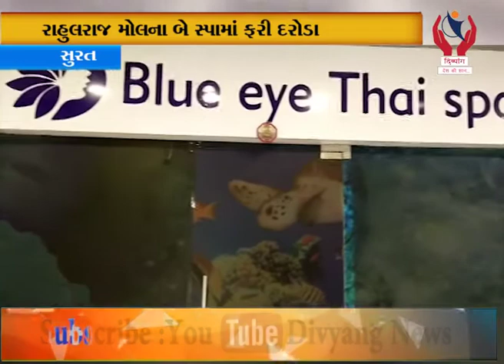Surat l રાહુલરાજ મોલના બે સ્પામાં ફરી દરોડા l Divyang News